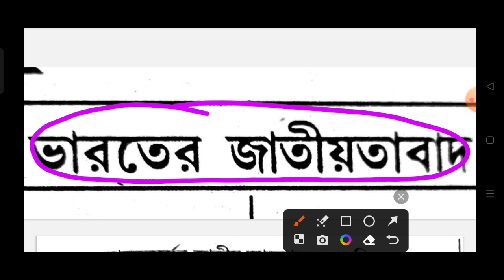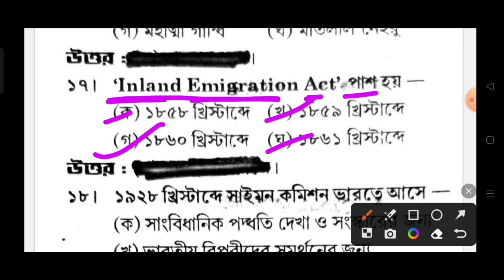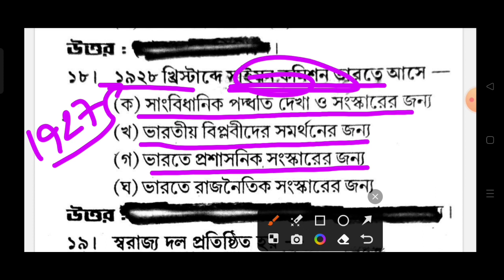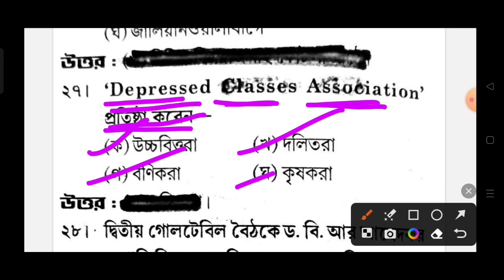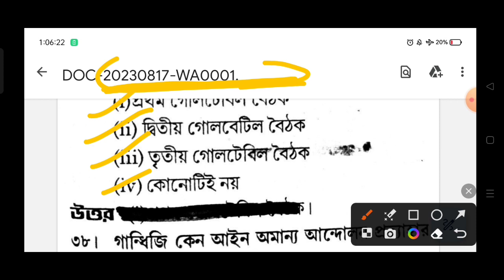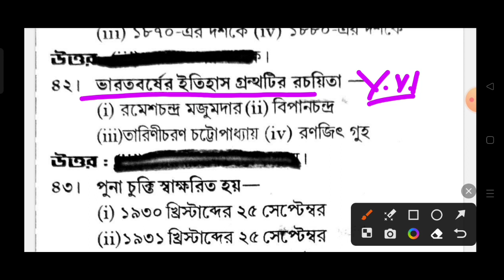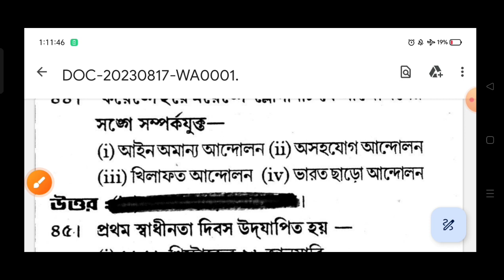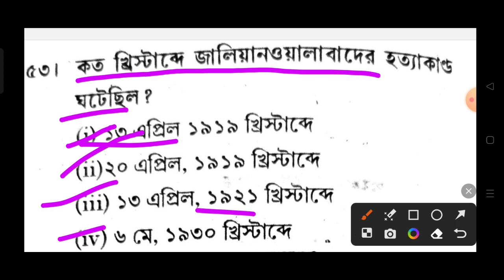দশম শ্রেণির ইতিহাস "ভারতের জাতীয়তাবাদ" থেকে মক টেস্ট||ত্রিপুরা মাধ্যমিক ইতিহাস সাজেশন